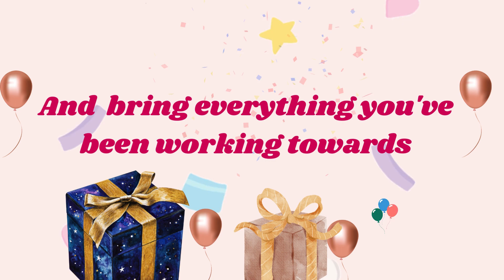Happy Birthday Melreen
Best birthday music